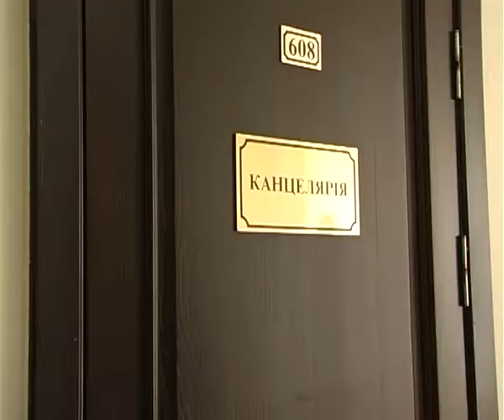Перші позови до суду на виборах в Херсоні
У Херсоні вже є перші випадки позовів до суду. До Херсонського міського суду з позовом на дільничну виборчу комісію № 719 звернувся Дмитро Ільченко довірена особа кандидата в народні депутати Юрія Одарченко.